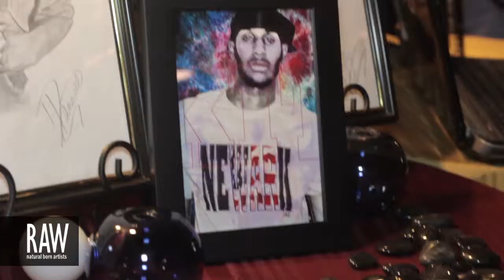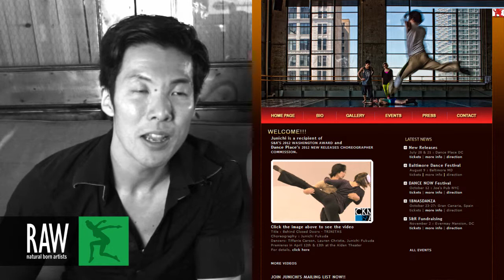JUNICHI FUKUDA at RAW:Washington DC Kaleidoscope 06/23/2013